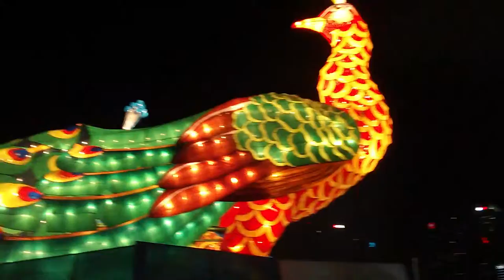Huge Peacock structures at The Float Marina Bay Sands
Two Huge Peacock structures built over The Float for Chinese new year celebrations at Marina Bay Sands, Singapore